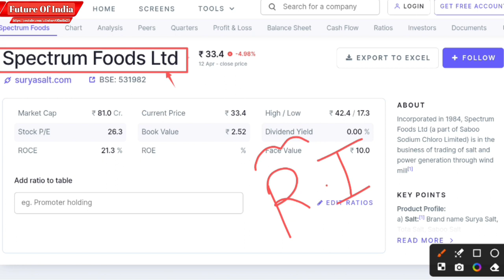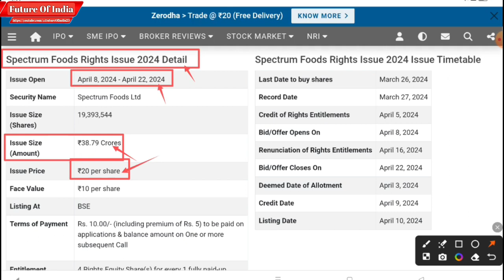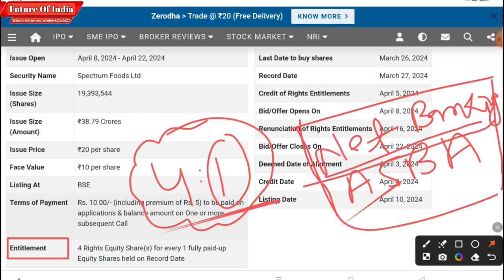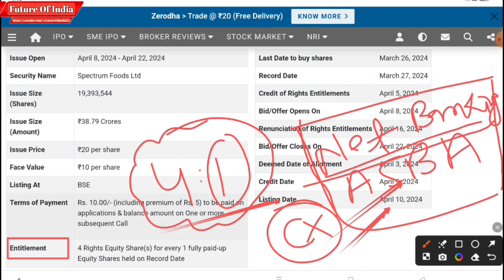Spectrum food share news | Spectrum foods rights issue | spectrum foods rights issue apply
Under this video you will know about Spectrum Foods Rights Issue latest news and updates.

Hash Tags -

Please Note:-